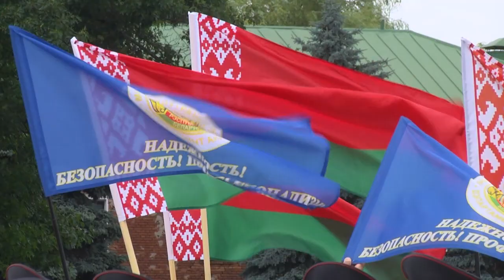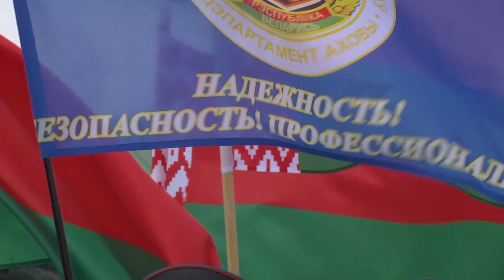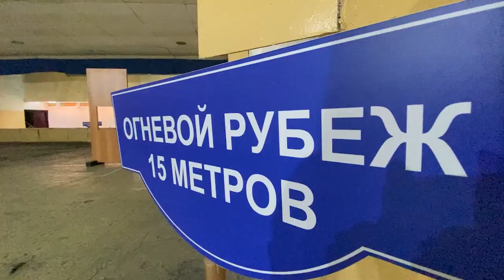2023-06-28 IХ республиканский конкурс профмастерства сотрудников кадровых подразделений МВД РБ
Знание законодательства, правил и процедур кадровых подразделений МВД, спортивных навыков. Девятый республиканский конкурс профессионального мастерства сотрудников кадровых подразделений Министерства Внутренних дел Республики Беларусь проходит в городе над Бугом. Торжественное открытие состоялось в Брестской крепости. Евгения Мороз с подробностями
*Наши контакты:*
✅Телефон горячей линии:
54-63-67